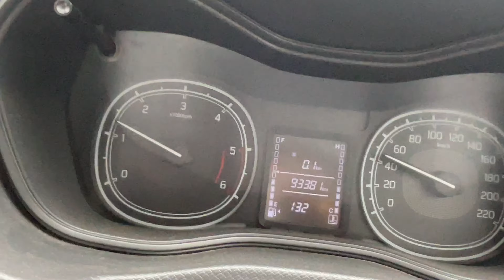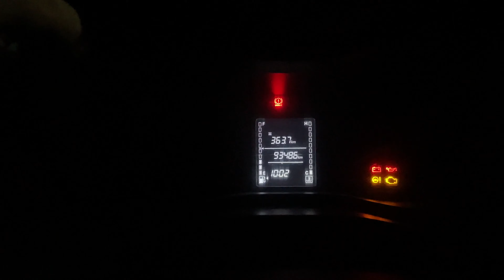Starbucks 🌟❤️coffee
Starbucks 🌟❤️statusvideo